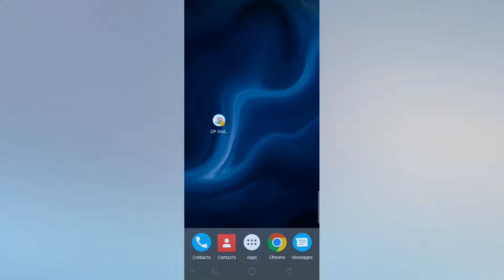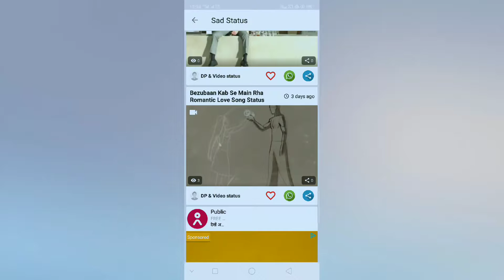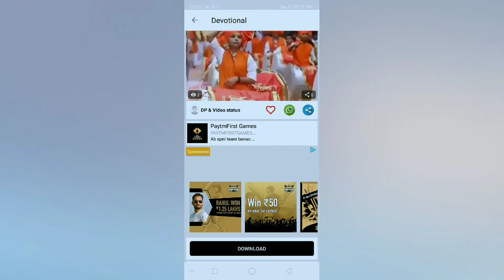dp status | Whatsapp status best app👇|👇vide status app|👇sad song,romentic,funny,love video status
One of the best app for Status Video for social media.

One of the best app of Dp and status video for whatsapp.

There is a new trend of keeping famous video as status, Set your whatsapp video status according your emotion and mood.

We have developed this app for you, Here you will find best video song status for your WhatsApp status in small size and best quality.

Categories Of Videos Status:-

Love - Romantic video status.
Sad - Emotional video status.
Dance - Party video status.
Funny video status.
Devotional video status.
Greetings video status.
Dialogue video status.
Rap Song video.
Wedding video status.
Happy Birthday video status.

Categories Of Languages Videos Status:-

English Video.
Hindi Video.
Telugu video.
Gujarati video.
Tamil video.
Punjabi video.
Rajasthani video.
Bhojpuri video.
Marathi video.
Kannada video.

Video Song Status : A large collection of best video songs status to share on your social media, differentiated by many categories.

Small Size Video Song : Videos are available in short size with the best quality. Our servers are super fast to give you fastest downloading speed and the small size of the video also helps you to upload quickly.

Data Usage : Minimize your data usage and get fast response.

Sort : Quickly sort videos list with popular ascending, descending, old to new and new to old.

Quick Search : Here you will search the videos by song name, movie name, language and category wise etc..

Request Zone : You can request us by sending the name of song which one you want and we will convert it into a WhatsApp video status

Like Video : Whatever video you want to like then you will liked the videos.

Watch Later : User want watch a video by later then they can add into watch later.

Report Video : User can report the any videos and write the comment.

Quick Share : You can quickly share videos on social network easily.

Hope you enjoy and like this beautiful DP and Status Videos For Whatsapp app. Don't forgate to give good rating if you like it..